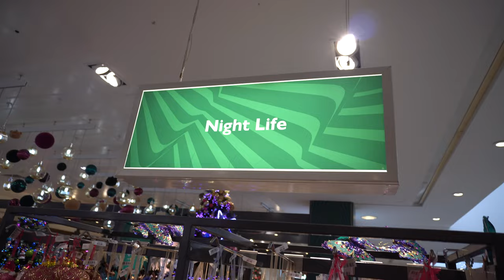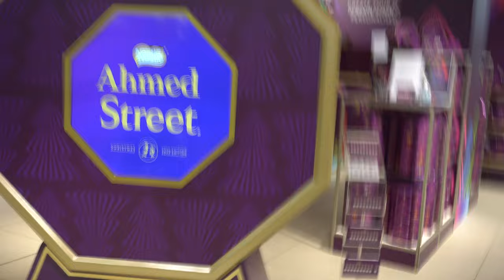WHAT NEW FOR CHRISTMAS 2022🎄 John Lewis 2022 CHRISTMAS TREE decorating ideas